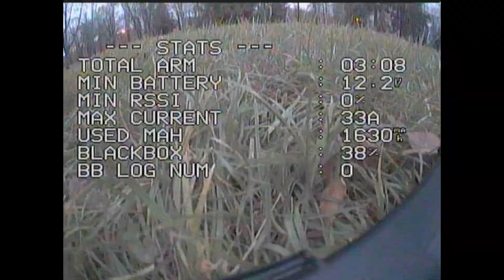HGLRC F428 tower test Armattan Japalura SKY02 DVR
6.5g 20x20mm HGLRC XJB F428 Micro F4 AIO OSD BEC Flight Controller & 28A Blhel_S BB2 2-4S 4 in 1 ESC